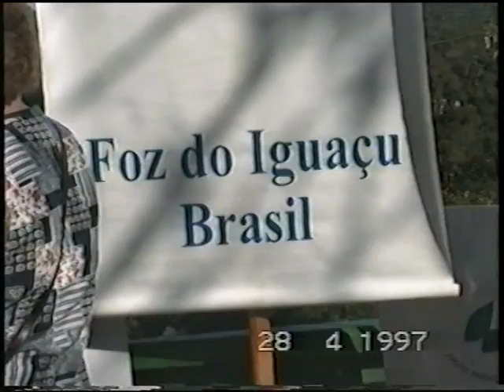Wahl's Brasil 1997 (Iguazú)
Hier zeigen wir ein Video über einen Besuch
der Wasserfälle von Iguazú von der brasilianischen
Seite aus. Wir besuchten diese schönsten Fälle der
Erde bei unserer zweiten Reise nach Argentinien 1997 //

Here, we show a video about our visit to the waterfalls of
Iguazú from the Brazilian side. We visited this beautiful
falls of the earth, during our second visit to Argentina 1997

Aquí, mostramos un video acerca de nuestra visita a las
Cataratas del Iguazú del lado brasileño. Visitamos esta hermosa
cataratas de la tierra, durante nuestra segunda visita a la
Argentina en 1997 Cataratas del Iguazú. Bekannt ist der Fluss durch die Iguaçu-Wasserfälle, wenige Kilometer von der Mündung flussaufwärts gelegen. Sie sind die größten (im Sinne von die breitesten) Wasserfälle der Welt (die Victoriafälle sind höher, aber schmaler; allerdings ist ihre Absturzkante ununterbrochen). Der Großteil der Fälle liegt auf argentinischem Staatsgebiet, von wo normalerweise ein Zugang bis zum sogenannten „Schlund des Teufels, spanisch: Garganta del Diablo, besteht. Auf der Gesamtbreite der Fälle von etwa 2.700 m stürzen durchschnittlich 1.700 m³/s, nach längeren Niederschlägen bis zu 7.000 m³/s, in zwei Stufen bis zu 75 m hinab. Im November 2005 waren es nach schweren Regenfällen sogar 12.000 m³/s.Einer Gedenktafel zufolge entdeckte Álvar Núñez Cabeza de Vaca im Jahre 1542 diese „Schönheit der Natur. Eleanor Roosevelt soll beim Anblick dieser Fälle nur die zwei Worte „Poor Niagara! (je nach Auslegung „Arme oder armselige/kümmerliche Niagarafälle) ausgesprochen haben.///
Iguazu Falls, Iguassu Falls, or Iguaçu Falls (Portuguese: Cataratas do Iguaçu pronounced Their name comes from the Guarani or Tupi words y (IPA:[ɨ]) (water) and ûasú (IPA:[wa'su]) (big).[1] Legend has it that a god planned to marry a beautiful aborigine named Naipí, who fled with her mortal lover Tarobá in a canoe. In rage, the god sliced the river creating the waterfalls, condemning the lovers to an eternal fall.[2] The first European to find the falls was the Spanish Conquistador Álvar Núñez Cabeza de Vaca in 1541, after whom one of the falls in the Argentine side is named.[1] The falls were rediscovered by Boselli[2] at the end of the nineteenth century, and one of the Argentinian falls is named after him.///
Las cataratas del Iguazú (del idioma guaraní: Yguasu, en portugués: cataratas do Iguaçu) son las cataratas localizadas en la provincia de Misiones, en el Parque Nacional Iguazú, Argentina y en el Parque Nacional do Iguaçu del estado de Paraná, Brasil. Su nombre proviene de dos palabras: la palabra «y» (similar a la /ü/ del alemán o la /u/ del francés, producida por contracción de la garganta) y la palabra «guasu» (léase guasu), que en lengua guaraní quieren decir «agua» y «grande», respectivamente.Están formadas por 275 saltos de hasta 80m de altura, alimentados por el caudal del río Iguazú. Se pueden realizar paseos en lancha bajo los saltos y caminatas por senderos apreciando algunos animales de la selva subtropical. La «Garganta del Diablo» ( el salto mayor, que consta de 80m)es un espectáculo aparte que, saliendo desde Puerto Canoas, se puede disfrutar en toda su majestuosidad a tan sólo 50m de distancia.
(Wikipedia)